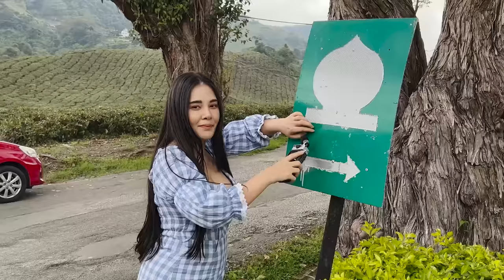ASMR fast,Public ASMR🌳(scratching,tapping,mouth sounds)